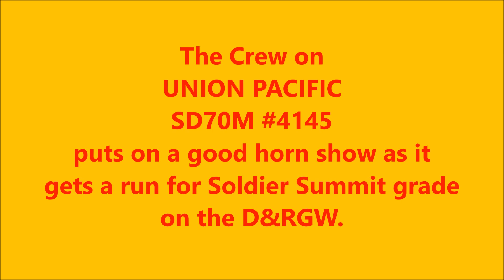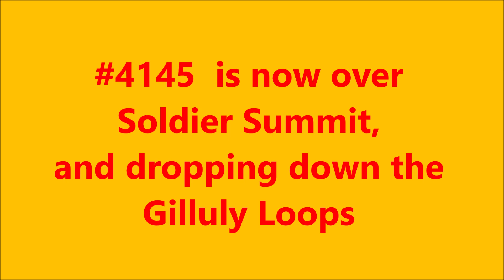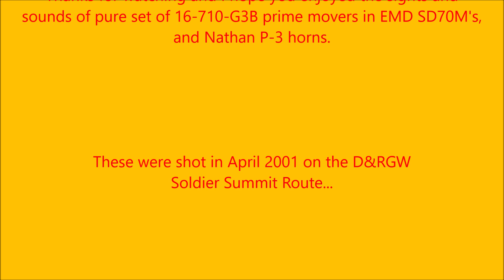SD70's roar, and sound SWEET on Soldier Summit grade, nice sounding NATHAN P3 horns, Utah April 2001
You just GOT TO LOVE, the sweet sound of the Nathan P-3 horns. I would LOVE to have a set of these to put on my 1985 Mack Superliner.

These were shot in April 2001 on the D&RGW Soldier Summit Route...

Please be sure to check out my many other video clips from the 1970's up to today.
God Bless

Filmed with a Sharp Slim Cam VHS Camcorder.

John 3:16

"You are worth a Son to God"
Quote is from our pastor at Journey By Grace Church,
Pastor Bill Bailey.